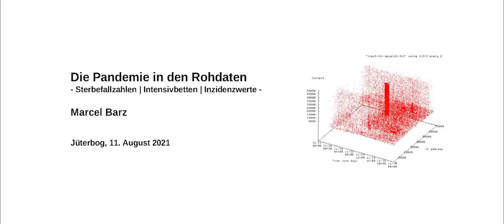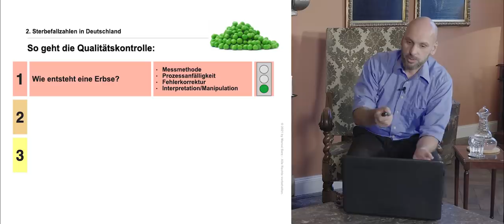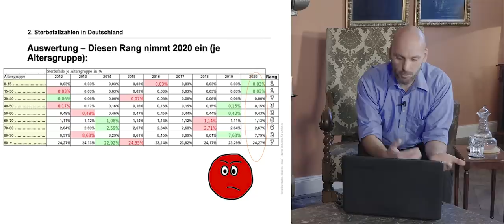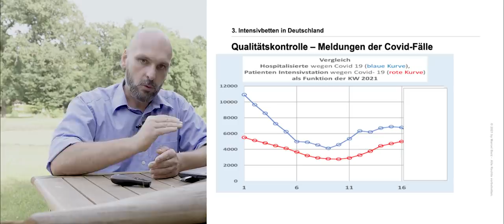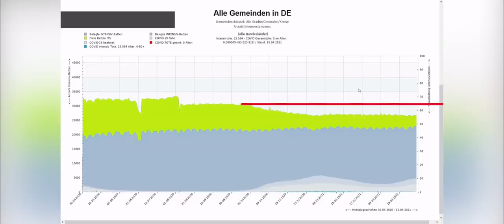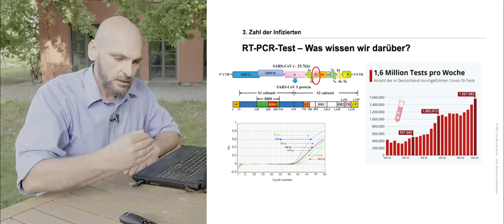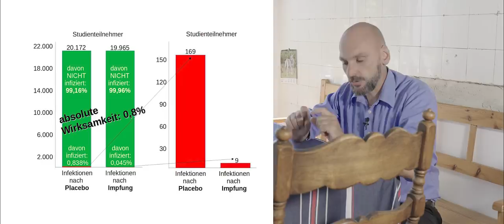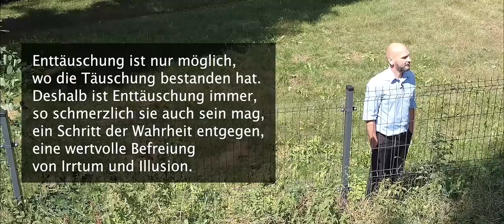Marcel Barz - Die Pandemie in den Rohdaten (re-upload)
Ich bin nicht Autor dieses Vortrags. Das Video wurde von dem Kanal des Autors von YouTube gelöscht, nachdem es knapp 140.000 Views hatte... Es kann sich jeder seine eigenen Gedanken dazu machen, wieso dies passiert ist.
Ich bin jedenfalls der Meinung, dass diesen Vortrag jeder gesehen haben sollte, da er ausschließlich überprüfbare Zahlen, Daten und Fakten enthält.

Es folgt die Beschreibung des Autors Marcel Barz:

Leider hat YouTube das Video gelöscht - ohne Warnung und ohne Angabe von Gründen.
Kann mir jemand helfen?

Ich bin Informatiker und beschäftige mich hier mit den Zahlen der Pandemie. In diesem Video geht es um die Sterbefallzahlen in Deutschland, die Belegung der Intensivbetten und die Zahl der Infizierten. Gleichzeitig berichte ich hier von meinen Erfahrungen im Leben und auch von meinen Enttäuschungen.

Hintergrund zur Entstehung des Films:
- Die Geschichte ist genau so passiert, wie geschildert.
- Ich habe dann einen Vortrag gebastelt, den ich seit 3 Monaten im Freundes- und Bekanntenkreis halte.
- Ich habe erlebt, dass ich damit Zuhörer zum Nachdenken und Nachprüfen anrege.
- Ich habe versucht, damit an die Presse zu gehen. Leider ohne Erfolg.
- Ich habe meinen Freund Stefan von ffch.net gefragt, ob er mich beim nächsten Vortrag filmen kann und es dann schneidet (Danke Stefan).
- Ich hatte den Film letzten Freitag auf YouTube hochgeladen (ich bin neu hier) und den Link am Samstag an Freunde verteilt, mit der Bitte: „Gefällt es Euch, teilt es!“
- Ich war total überwältigt von den vielen Klicks und wertvollen Kommentaren.
- Ich freute mich, dass ich nun Gehör fand und in den konstruktiven Austausch gehen konnte.
- Leider hat YouTube das Video gelöscht. Alle wertvollen Diskussionen in den Kommentaren sind nun weg. Was soll das? Warum wird hier der Diskurs unterbunden? Ich verstehe es nicht.

Marcel Barz

Inhalt
00:00 Einleitung
10:05 Sterbefallzahlen in Deutschland
29:00 Belegung der Intensivbetten
53:34 Zahl der Infizierten
1:02:04 Ergebnis/Zusammenfassung
1:11:59 Das Prinzip "Nebelkerze"

Reports des DIVI-Intensivregisters Fallzahlen in Deutschland

Hinweis
Der Ort der Filmaufnahmen steht für einen offenen Diskurs, an dem auch gegenteilige Meinungen gleiches Gehör finden. Ich bedanke mich für die Gastfreundschaft.